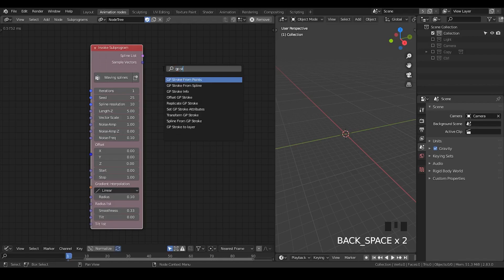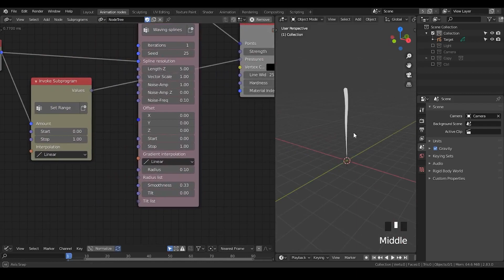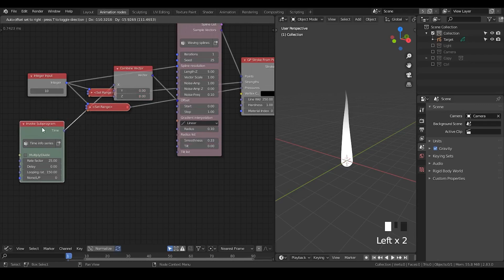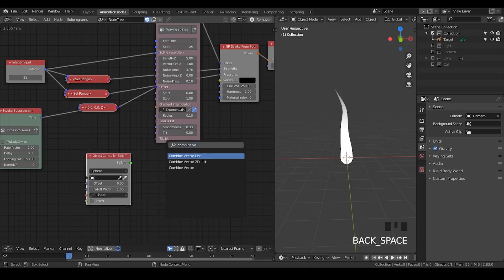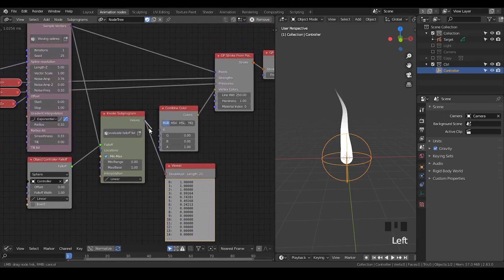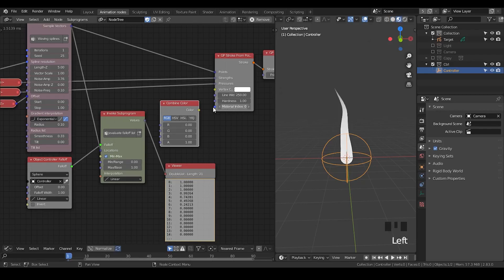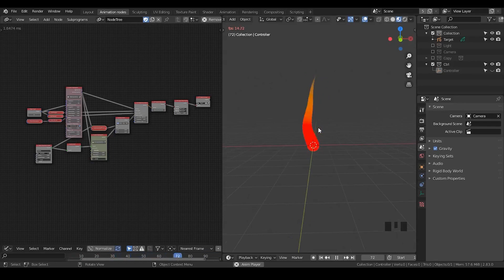[Noding] procedural stylized fire by grease pencil - blender animation nodes